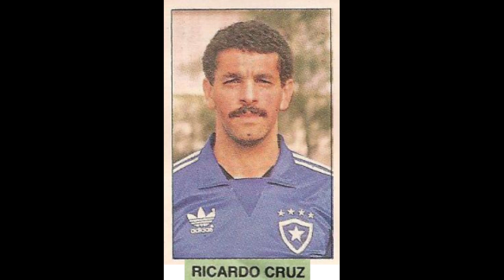STICKERS ABRIL BRAZILIAN CHAMPIONSHIP 1988 BOTAFOGO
We present to you the Botafogo Team for the Brazilian Championship Season 1987-88

Apresentamos-lhe a Equipa do Botafogo para a Época do Campeonato Brasileiro 1987-88
  Apreciá-lo!!